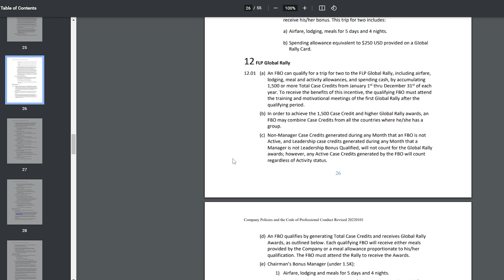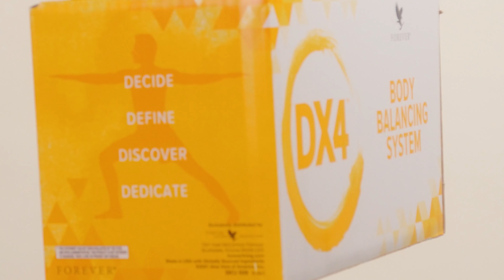Forever Matters com Aidan O`Hare #3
Todos os meses um novo vídeo com atualizações sobre o mundo Forever!
Para colocar a legenda em português basta ir no ícone ajustes e colocar a opção de traduzir automaticamente - Português.